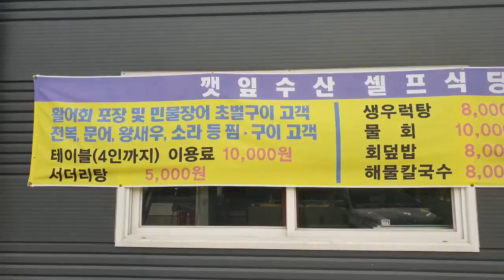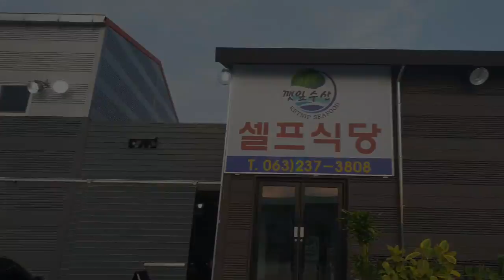이서에 위치한 깻잎수산 1탄(전어)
전주 이서에 위치한 저렴한 해산물 도.소매집  깻잎수산

절친한 지인들과 가보았답니다.

생각보다 엄청 저렴합니다.
해산물을 사서 옆 건물에 셀프식당으로 이동하여,
자리를 잡고 묵으면 됩니다.

절친들과의 대화는 언제나 술이 더 드가서
취하게됩니다 유~~